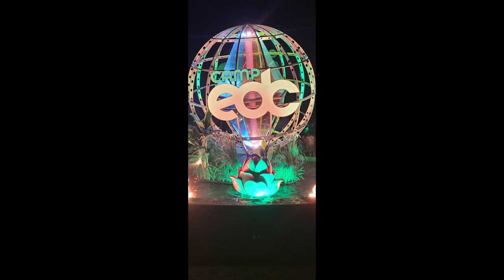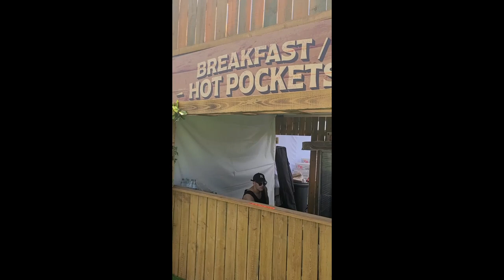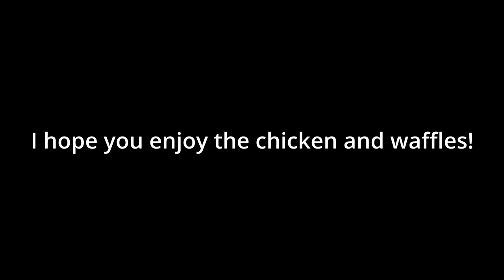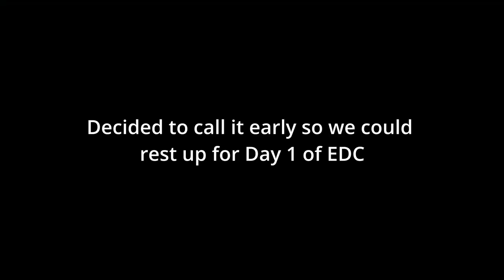Electric Daisy Carnival Las Vegas 2022 Vlog Day 0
Hello everyone!

This was my first time attending EDCLV2022 North America's largest

If you are new to the rave scene and culture, my hope is that by producing these videos, it gives you a clearer idea of what to expect when you finally decided to join the rest of us out on the dance floor!

In this video, let's re live CampEDC Preparty as we get ready for an amazing festival

Opening 00:00
Leaving Tampa 00:38
Landed In Vegas 00:48
iHeartRaves Pop up Store 00:58
Making our way to Camp EDC 01:20
Checking into Camo EDC 01:31
Getting settled in Desert Rose 02:12
Exploring Camp EDC 03:15
The Mesa 04:02
Finished unloading the Car 05:22
Rave Culture Cast Meet up 05:38
Pre-Party Starts 06:04
Pre-Party Main Tent 06:20
Time for Rest 07:25